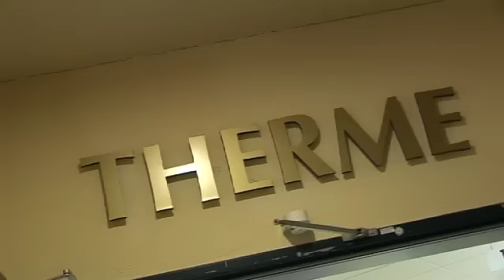Friday Night Jumping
Rhein Main Therme and Kinopolis present:
Friday Night Jumping! 3 Meter dive contest with music and drinks, filmed and edited by Max Heidenfelder. Music by  4 Ugly Daughters Song: Red Carpet